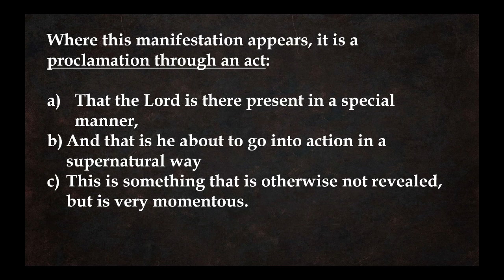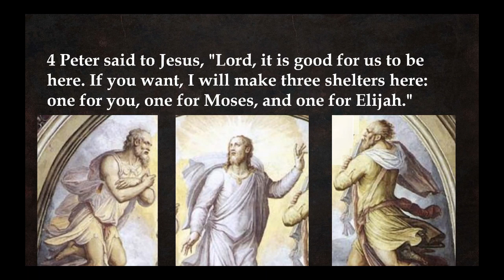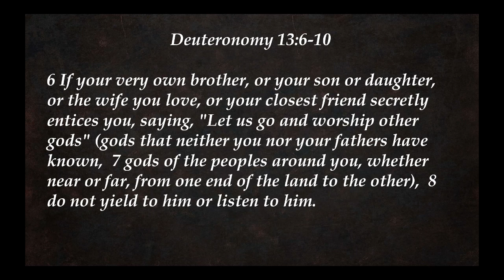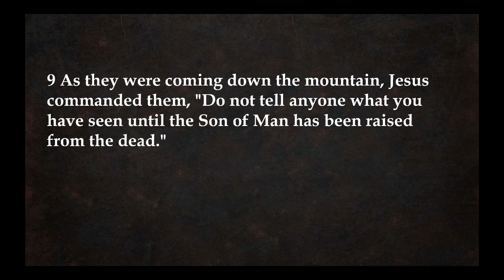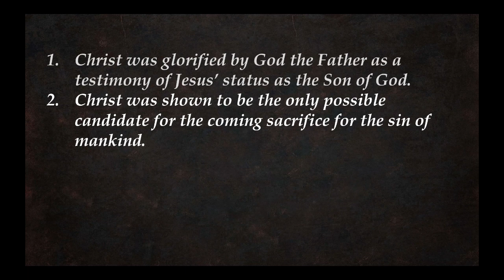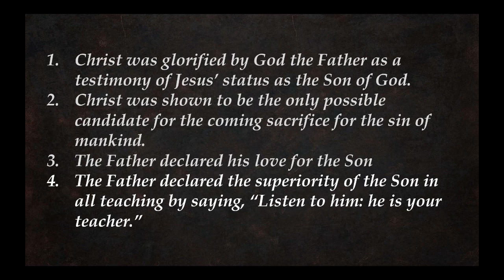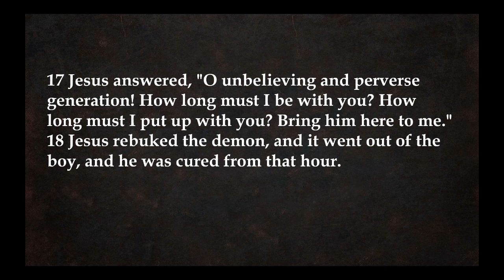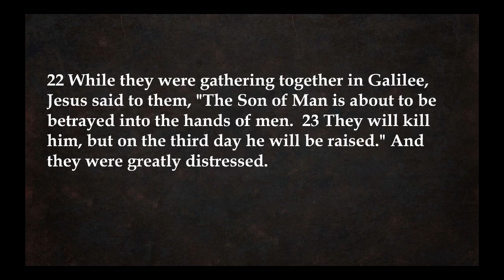Invisible Church Video - Matthew 17:3-23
Invisible Church is a Bible Study podcast by the pastors at St. Paul's Lutheran Church in New Ulm, MN. This is a study of the book of Matthew by Pastor Tim Smith.